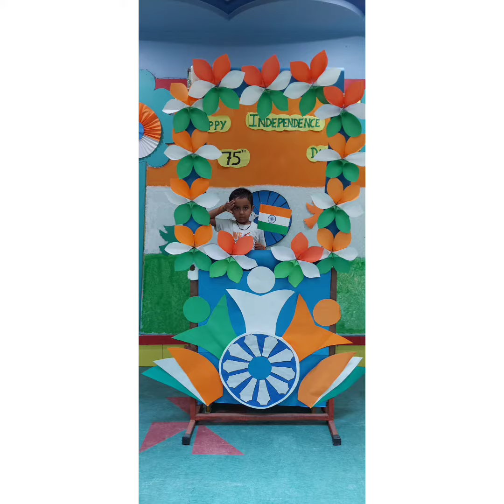Independence Day Celebration (Nursery B)